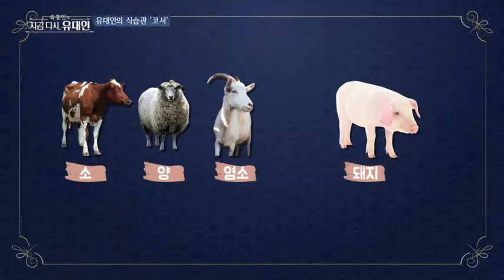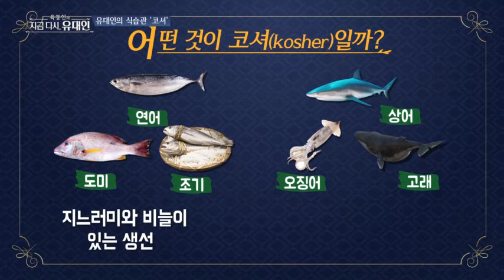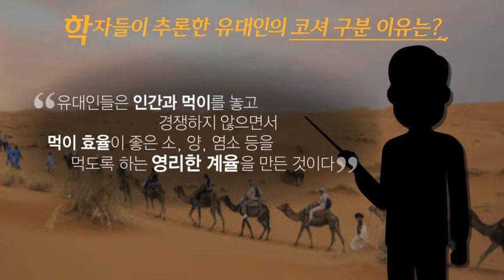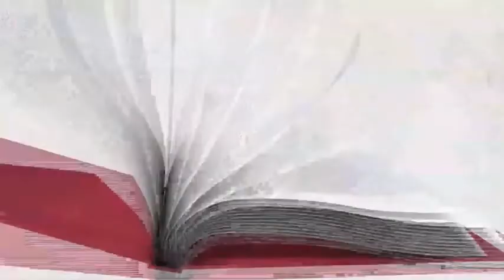[육동인의 지금 다시 유대인] 할랄푸드와 유대인의 식습관 '코셔'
할랄 : 이슬람교도가 먹고 쓸 수 있는 제품을 총칭
아랍어로 '허용된 것'이라는 뜻